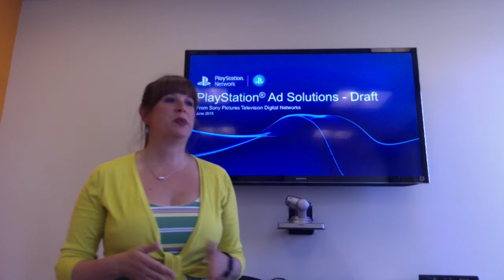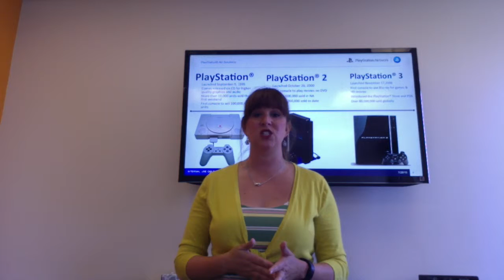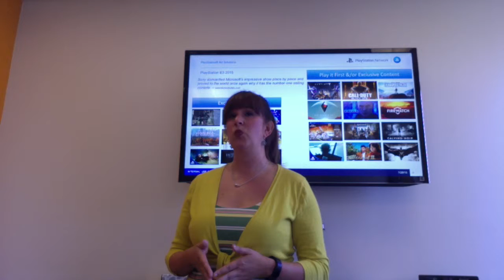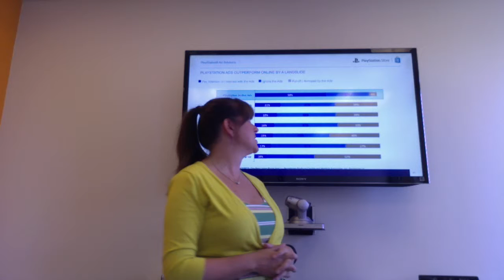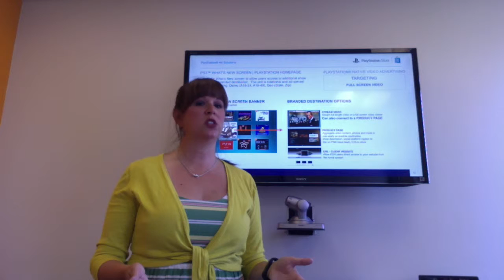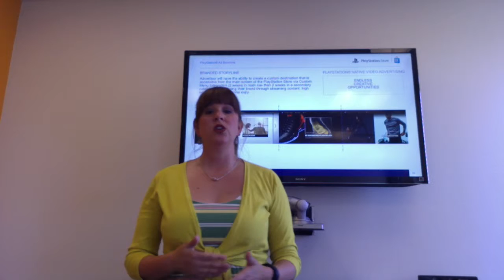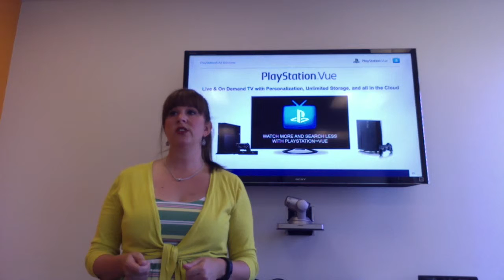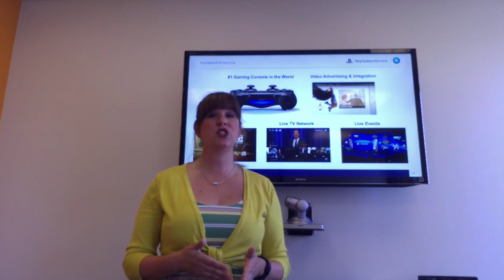KK PlayStation Pitch Final